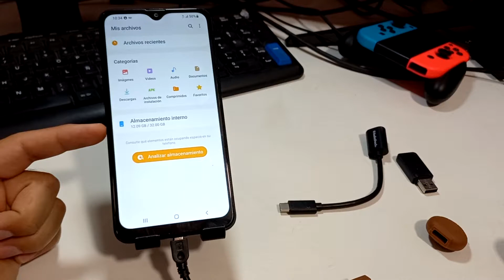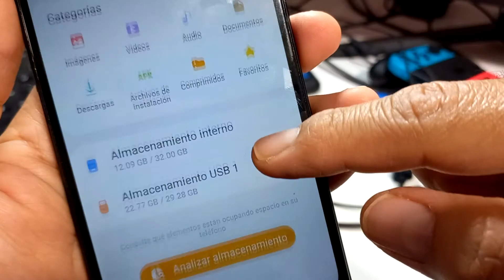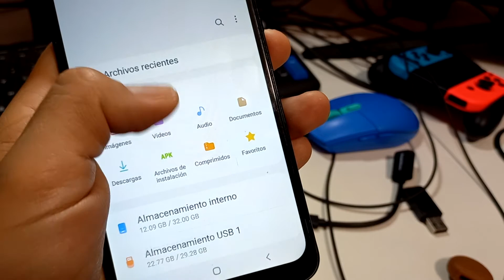EL SAMSUNG A10s ¿SOPORTA CABLE O ADAPTADOR OTG?